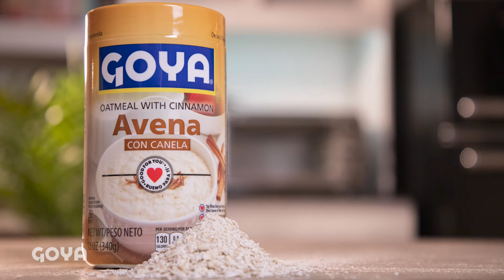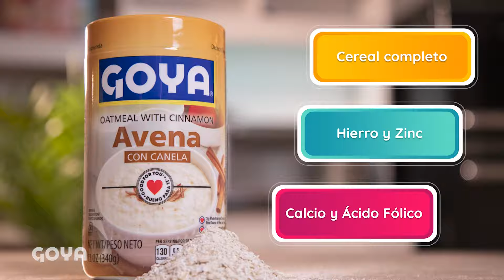Connected Life Puerto Rico - LosBuenosSomosMás ⚾️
Connected Life Puerto Rico es una iglesia bilingüe en el corazón de San Juan que existe para elevar a Jesús, conectar y desarrollar personas para servirle a Puerto Rico.

Únete a LosBuenosSomosMás apoyando estas causas que promueven un impacto social positivo. ⚾️